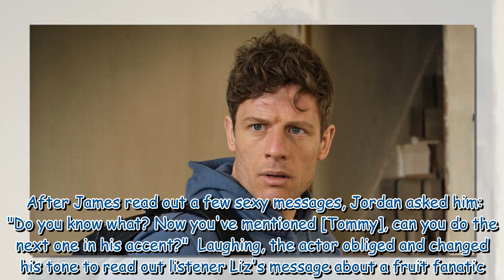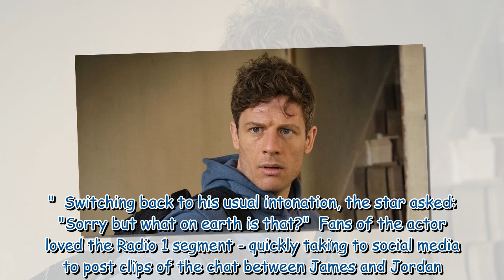James Norton sends Happy Valley fans wild as he reads his dirty texts as Tommy Lee Royce